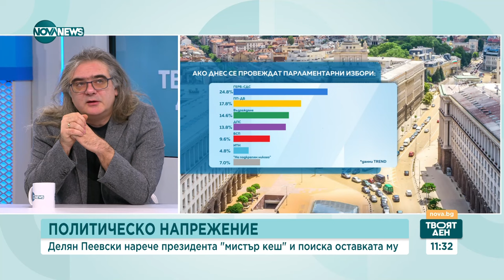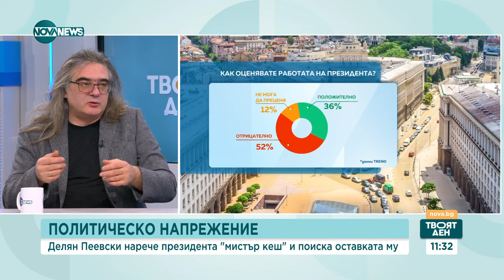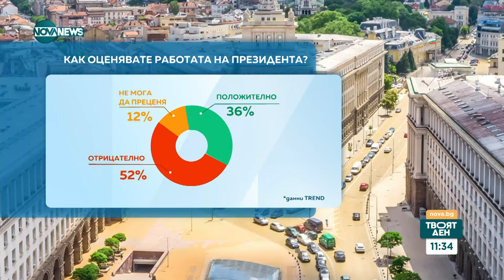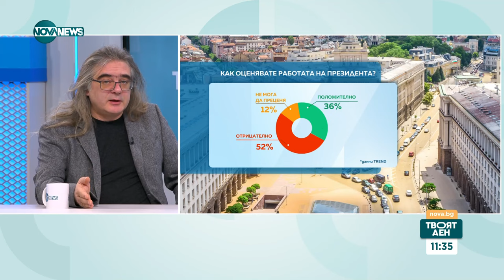Владимир Йончев: При ротацията проблем ще са регулаторите, не министрите - Твоят ден (01.02.2024)